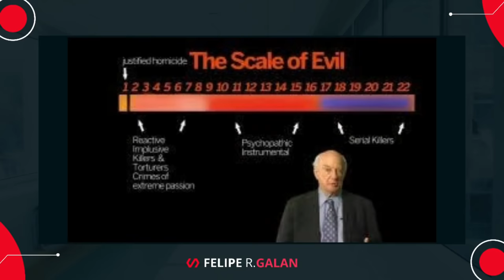CASO HENRY BOREL: O PADRASTO É PSICOPATA? - (ANÁLISE PSICOLÓGICA)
(INCREVA-SE NO CANAL PARA NAO PERDER AS NOVIDADES)

 O vereador do Rio de Janeiro, Dr. Jairinho, e a esposa (mãe do henry), viraram a noite na delegacia para prestar depoimento sobre a morte de Henry Borel, de apenas quatro anos de idade. A criança era enteada do vereador. Há uma semana, o casal levou o menino para hospital e disse que tinha dificuldades para respirar. Mas um laudo pericial apontou várias lesões no corpo da criança, eram lesões bem graves.

Realizei uma análise para compreender melhor este caso, para explicar detalhes importantes sobre a psicologia e esta situação trágica. Farei uma explicação para compreendermos melhor sobre a Psicopatia.

Produtos Utilizados como base deste vídeo:
- Seriado do Dexter
- Livro do Hannibal Lecter
- Livro Laranja Mecânica
- Livro Mentes Perigosas (Dr. Ana Beatriz)
- Livro O Iluminado

Livros que Recomendo a Leitura:
- O Poder do Hábito
- 12 Regras para a Vida
- A Revolução dos Bichos

Gravação
- Meu Microfone para Gravação
- Luz para Iluminação (LED)

Sou o Psicólogo Felipe R. Galan (CRP: 06/157587), Faço Consultas On-line para todo o Brasil e o Mundo. Tenho pacientes pela Europa e EUA, Livro escrito sobre Depressão. Sou focado em saúde mental (depressão e ansiedade) e relacionamentos.

Meus Contatos:​

Facebook: Psicólogo Felipe R. Galan

record tv,
record news,
record tv ao vivo,
record news ao vivo,
record ao vivo,
notícias,
record ao vivo agora,
19 de março,
henry borel,
caso henry borel,
Dr. Jairinho,

00:00 HENRY MORREU COM 4 ANOS
00:02 ATENÇÃO
00:04 HENRY MORREU COM 4 ANOS
02:00 ATENÇÃO
02:02 HENRY MORREU COM 4 ANOS
02:04 ATENÇÃO
02:08 CORREÇÃO: HENRY MORREU COM 4 ANOS
02:12 ATENÇÃO
02:16 HENRY MORREU COM 4 ANOS
02:40 INSCREVA-SE NO CANAL